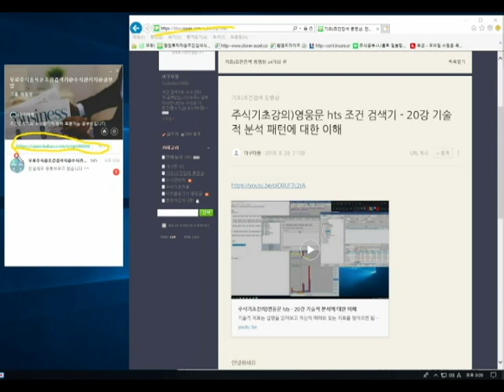채널 예고편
제 무료카톡공부방과 블로그도 방문해 주세요.
입장료는 유튜브 구독입니다 :D

"기회가 왔을 때 손을 내밀어 확 잡아 챈 사람이
나중에 그것이 행운이었다고 말합니다.
내가 잡은 기회가 바로 행운입니다."